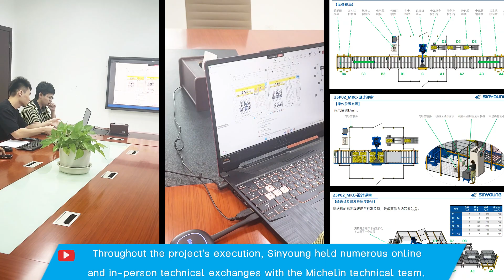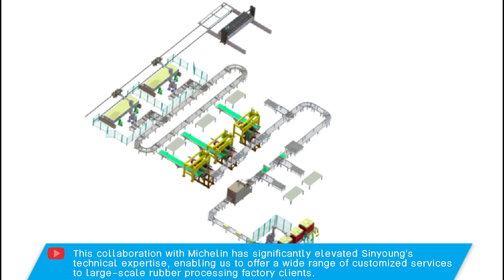Breaking! Sinyoung's Custom Palletizing Line for Michelin!michelin